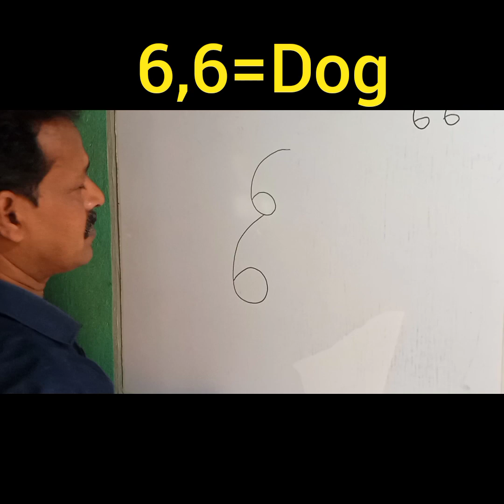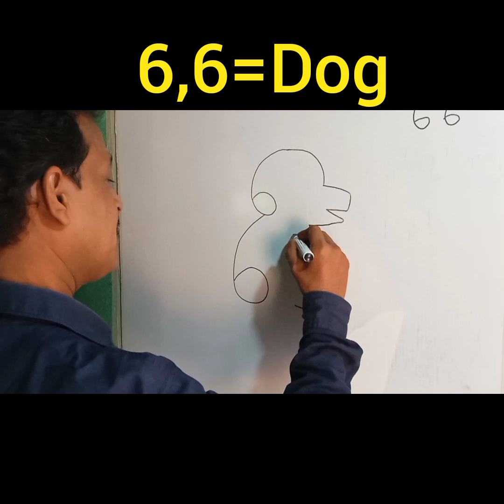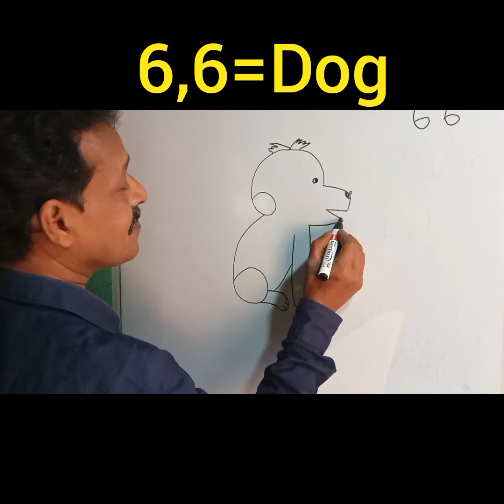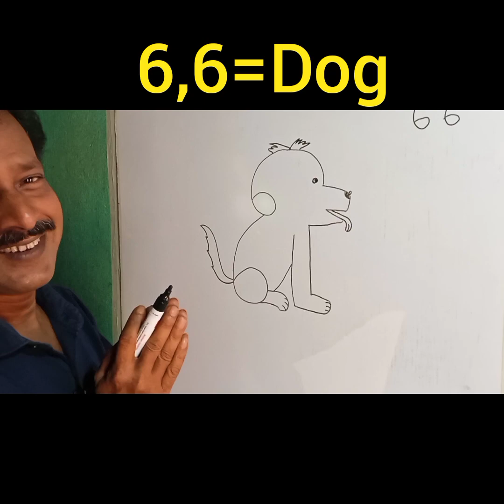How to Drow Dog From 6,6 nambers/6,6 নাম্বার থেকে কুকুরের ছবি অংকন .